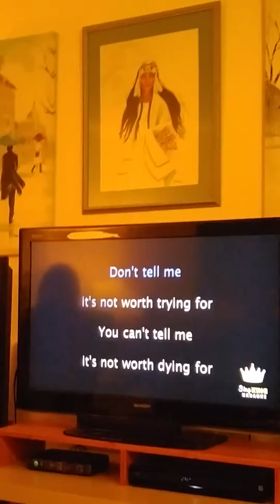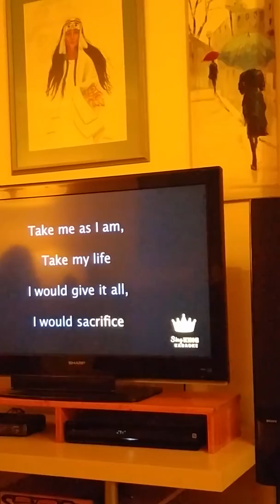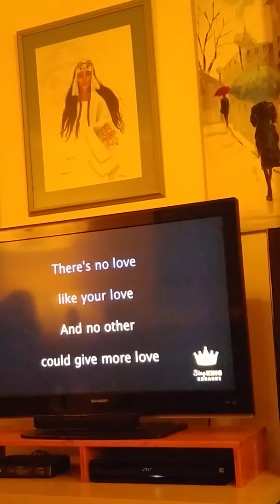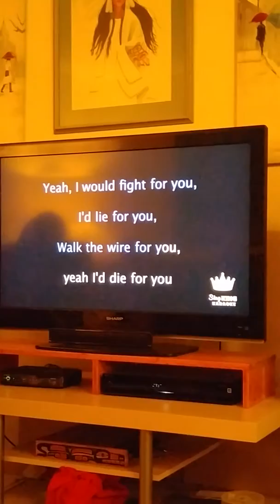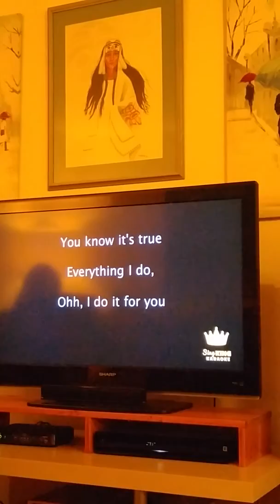Karaoke Time! Grammas turn